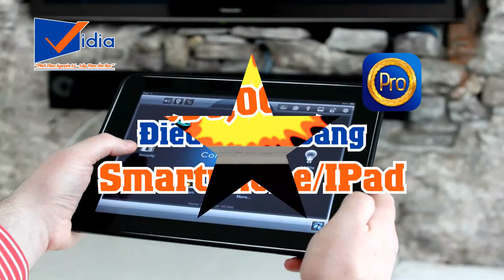Đầu Karaoke Cao Cấp Mới Nhất 2016 Của Arirang - Smart K+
- Có tiền phải tậu ngay đầu karaoke cao cấp mới nhất Arirang Smart K+ này ngay.

207 Tân Phước, P.6, Q.10, TP.HCM